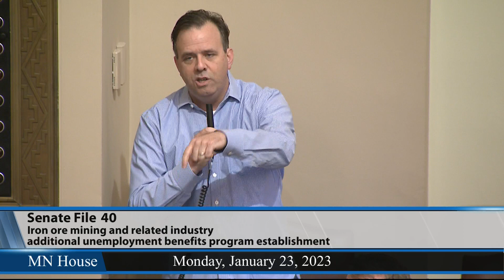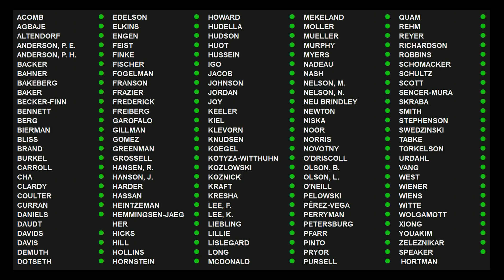House Floor Session 1/23/23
07:04 - SF40 (Lislegard) Iron ore mining and related industry additional unemployment benefits provided.
34:25 - HF26 (Koegel) Federal Infrastructure Investment and Jobs Act funding provided, and money appropriated.
40:50 - Motions to re-refer HF7 (Long) Electric utility renewable energy standard obligations modified, utility cost recovery provided, wind projects exempted from certificate of need proceedings, low-voltage transmission lines included in definition of solar energy generating system for siting purposes, provisions supporting local energy-related employment added, Public Utility Commission authority modified to issue permits for electric generation facilities, and technical changes made.